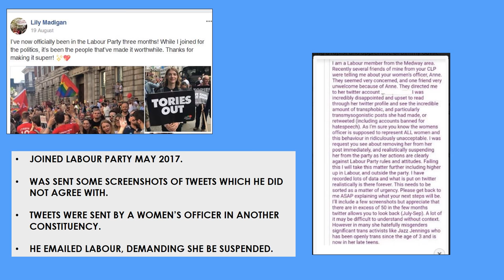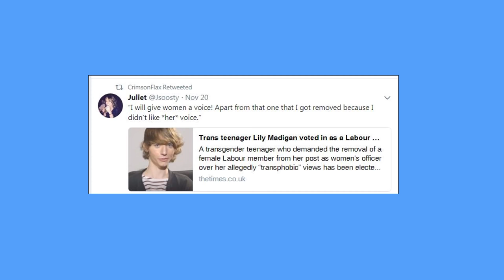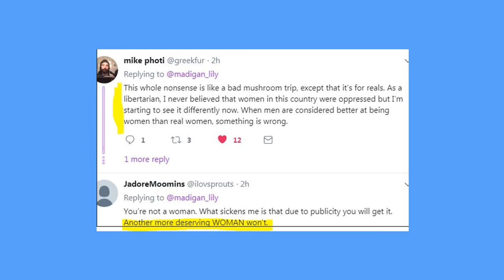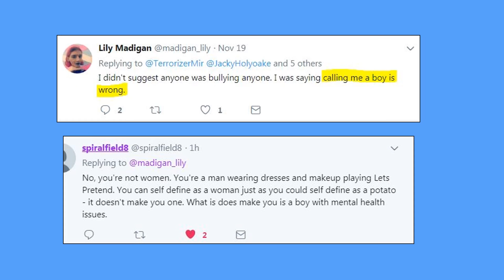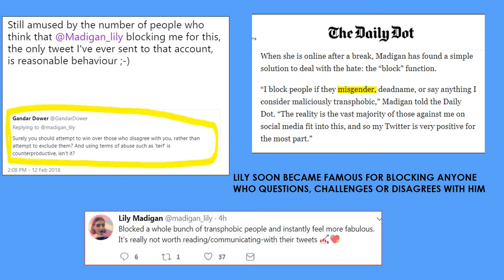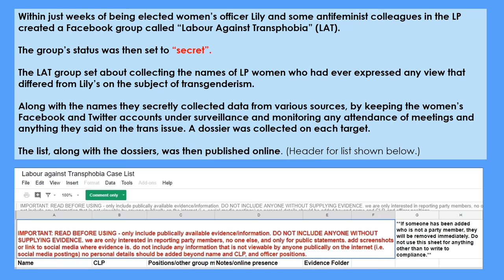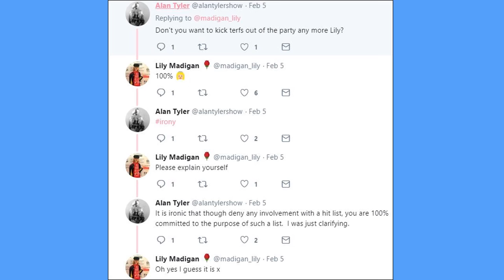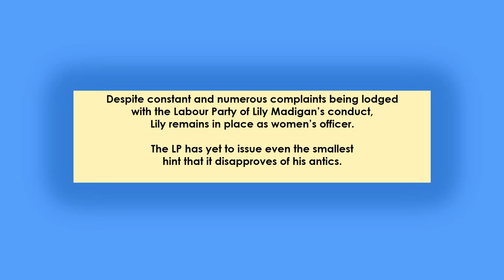THE FABULOUS LILY MADIGAN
A tribute to that wonder of nature and fabulous women's officer, Lily Madigan! Youtube: There is no breach of privacy as everything in this video is screenshotted from public posts on social media.